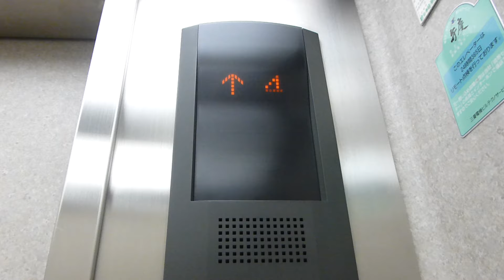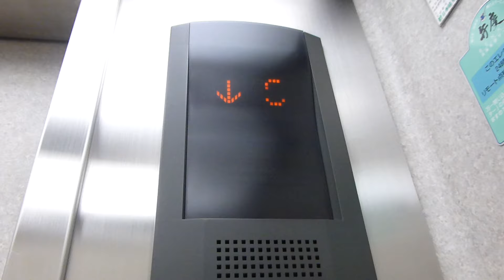【フルHD】大興ビルのエレベーター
秋葉原駅(昭和通り口)の近くにある雑居ビルのエレベーターです。